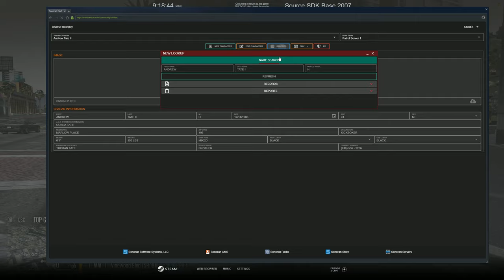Where Is Your Bugatti? | Diverse Roleplay (DVRP) | GTA 5 RP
Welcome to Today's video, Where Is Your Bugatti? | Diverse Roleplay (DVRP) | GTA 5 RP

1. Ensure you meet all joining requirements.
2. Read through our frequently asked questions before proceeding with an application.
3. Ensure you have joined the DVRP Fan Server.
4. Go to Joining Process
5. Fill out an application
6. Complete the application with your best effort, honesty, and ability. Ascertaining that you provide accurate personal information, select your selected department, and accept the disclaimers and rules.
7. Wait for a response via a public outrreach member. Then, you will receive information about an interview server and you will have access to a channel in the fan Discord (request-an-interview), where FTOs/FTAs will ping the accepted role when they are doing interviews.

Documents:
Conservancy